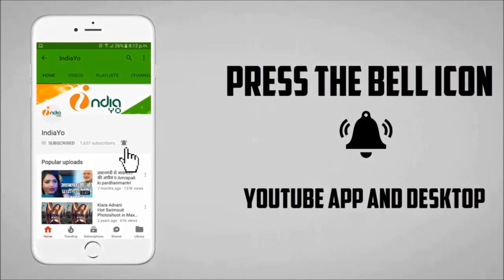हम है हिंदुस्तानी ने सिपाही को Advance Booking में पछाड़ा